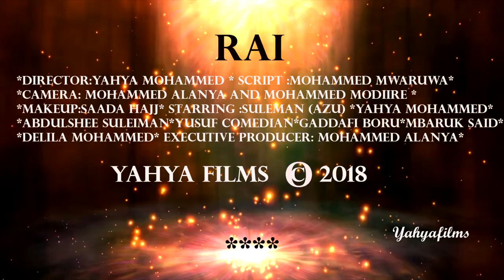R A I - (Official Movie Trailer)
Rai is a born and bread in Africa,mombasa unfortunately his innocence was stolen by bad company and he become a junky.his uncle Maarifa is a anti nicotics officer but he later joined the drug business and accumulated lots of wealth through drug barons.his illegitimate business made his beloved nephew Rai to be netted by the same business he pretends to stop watch this trailer official movie coming soon